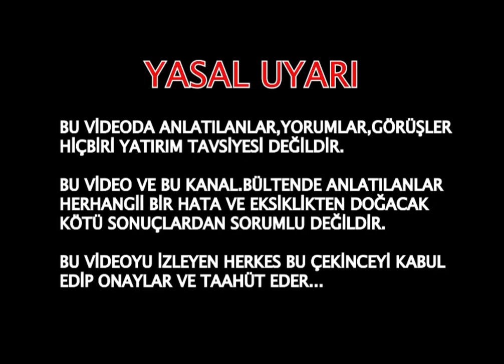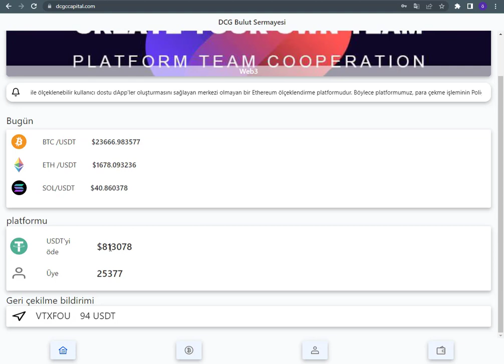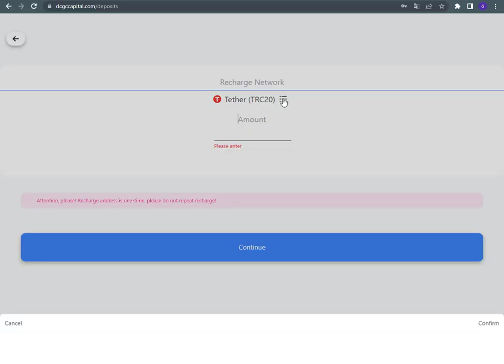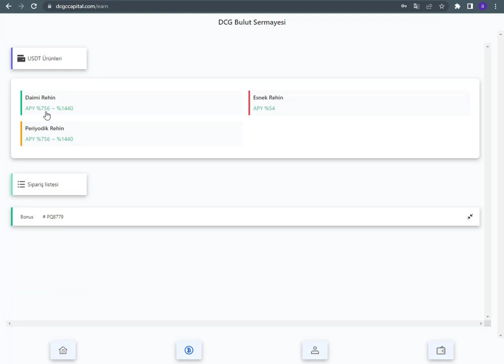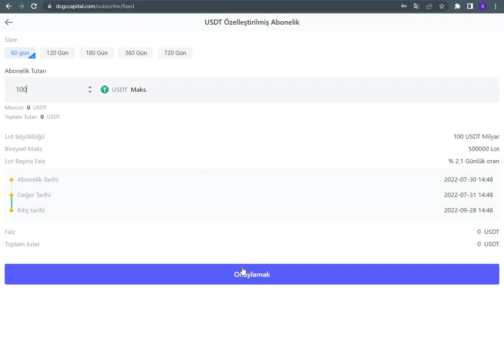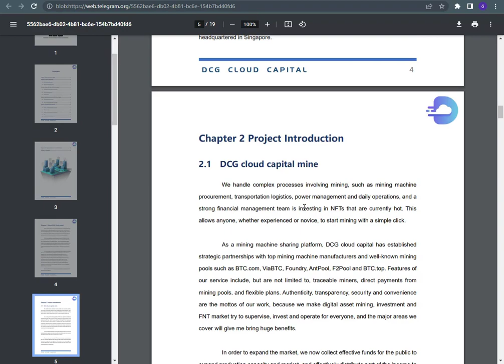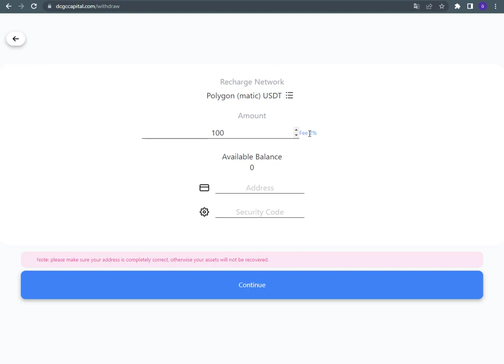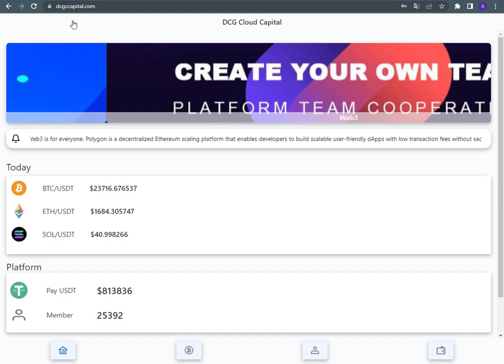100USDT vermek için kaydolun ve kalıcı gelir elde etmek için 100 USDyi etkinleştirin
davet kodu: GZSGOD

6-8 (yeni bir kullanıcının kaydolması için minimum depozito başarılı bir şekilde hesabı etkinleştirmek için cari döviz kurundan hesaba yeniden yükleme yapılır ve ardından gelir kalıcı olur 2: Kalıcı para çekme limiti (depozito 5-499U günlük para çekme %2.0 depozito 500-999U günlük para çekme %2,5 depozito 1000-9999U günlük para çekme %3 para yatırma 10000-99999 günlük para çekme 100000 USDT'nin üzerinde %3,5 para yatırma günlük para çekme %4 para yatırma 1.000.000'dan fazla %5 para yatırma, daha yüksek gelir, daha hızlı geri dönüş, daha yüksek günlük para çekme limiti, 3: lütfen paylaşım bağlantınızı Facebook, Facebook'ta tanıtın grup, YouTube, Intagram, Twitter, Telegraph grubu veya herhangi bir sosyal medya platformu (paylaşım bağlantısı: web sitesinde oturum açın ve girmek için "paylaş" düğmesini tıklayın.) Kayıt olan ve para yatıran herkes için, en fazla komisyon alırsınız. %17. Bu komisyonlar promosyon hesabınıza yatırılacaktır. d kısıtlama olmaksızın istediğiniz zaman geri çekebilirsiniz. Yatırım anaparasının geri kazanılma süresi: %2-499U yatırın, yatırım anaparasını sadece 50 günde geri kazanın, günlük para çekme limitinden yararlanın 500-1999U %2,5 kalıcı para çekme limitinden yararlanın, yatırım anaparasını sadece 40 günde geri kazanın, günlük hayatın tadını çıkarın para çekme limiti 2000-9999U %3 kalıcı para çekme limiti, sadece 33.3 gün içinde yatırım anaparasını geri kazanma, günlük para çekme limitinden yararlanma 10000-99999 %3.5 kalıcı para çekme limiti, yatırım anaparasını geri kazanmak sadece 28,5 gün sürer. 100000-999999 veya daha fazla USDT'nin üzerindeki mevduatlar, günlük para çekme limitinin %4'ü kadar kalıcı bir para çekme limitinden yararlanır ve yatırım anaparasını geri almak sadece 25 gün sürer. Para Çekme Kuralları Para çekme işlemi için Polygon-usdt tahsilat adresi kullanılmalıdır, aksi halde hesaba kaydedilemez, unutmayın!! ! ! Ödüllerin dinamik tanıtımı, sürekli faydalar! Seviye 1 kullanıcıları şarj olur, %5 ödül seviye 2 kullanıcıları şarj olur, %3 ödül seviye 3 kullanıcılar şarj olur, %2 ödül takımı daha güçlü olur, daha fazla gelir!